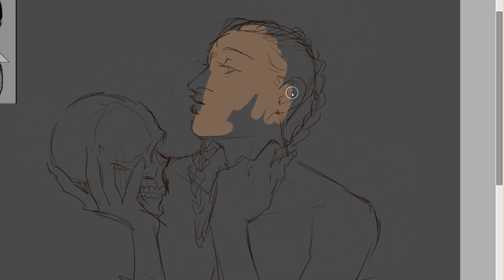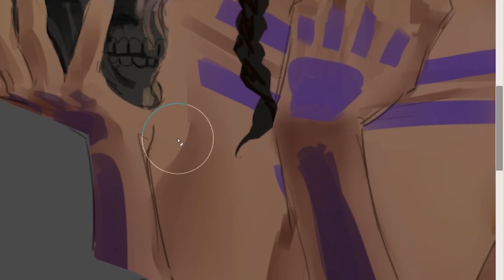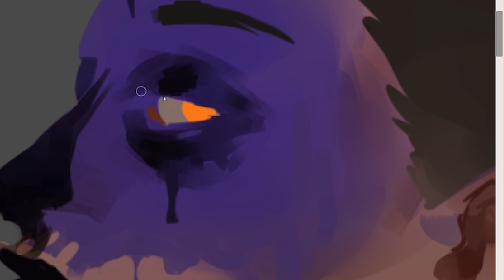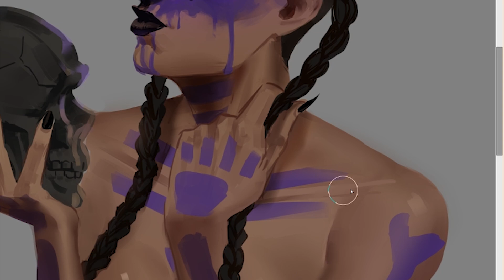[CM] Speed Paint + tiny animations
Hi im a freelancer and im hitting rockbottom like fav subsrib

SO HEY sorry for the sudden announcement  I need to make a separated video for it i'm sure
it t ook me a lot of courage to record myself aaah im so weird help

My commissions info !!